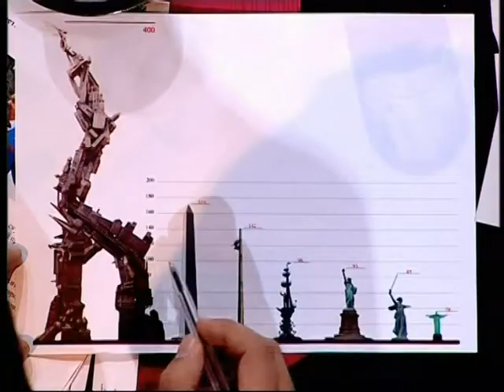Gyvasis PBK pasaulis (3)